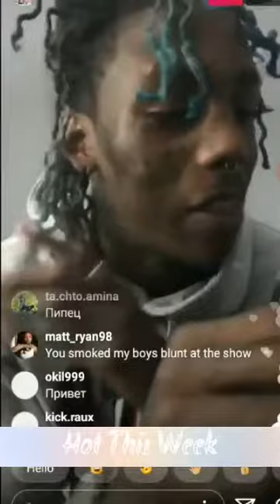Famous Dex says he's not beefing with anyone (no Trippie, no 69, no one)